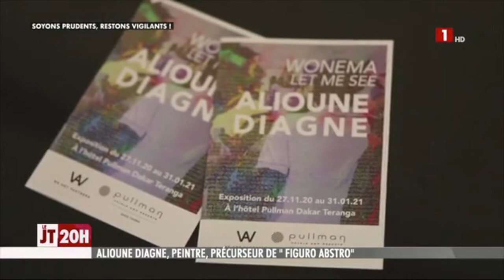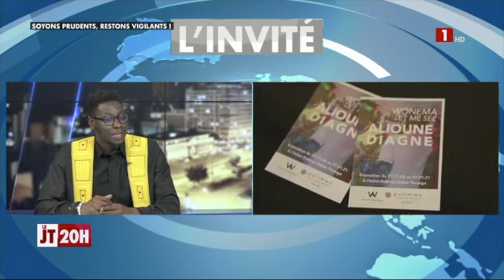Alioune Diagne: invité du journal de 20H sur la télévision nationale RTS1 Sénégal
l'artiste plasticien Alioune DIAGNE était l'invité du journal de 20H à la RTS1 Sénégal